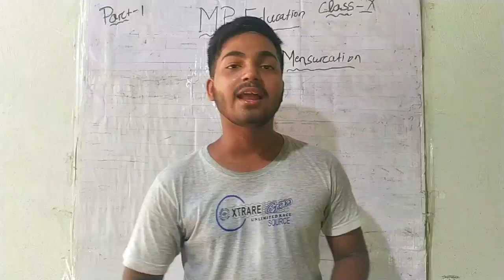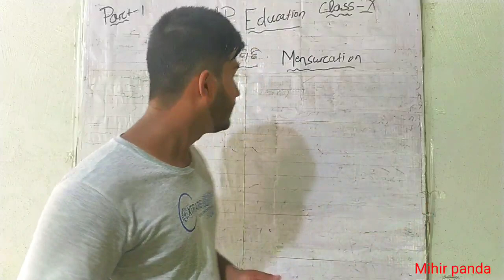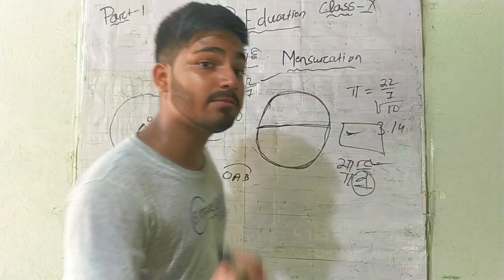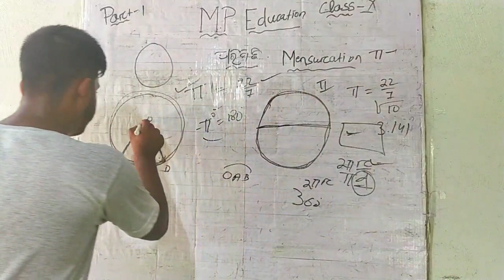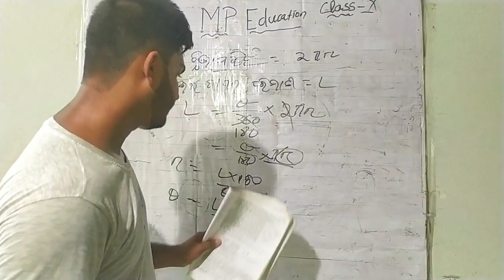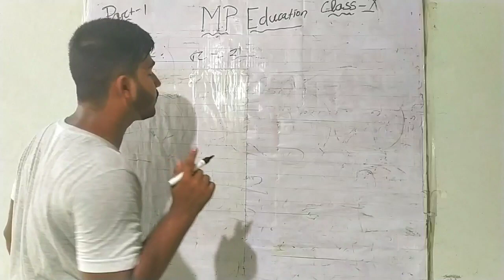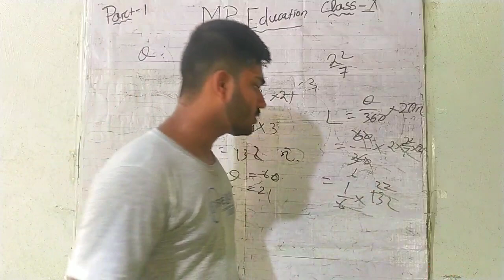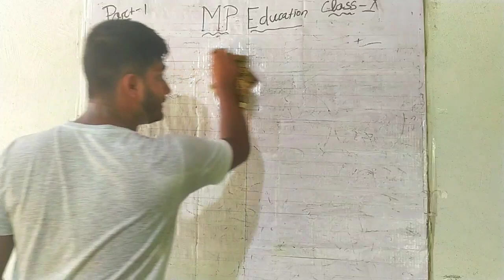Online class for 10 class students//mensuration class//class-1